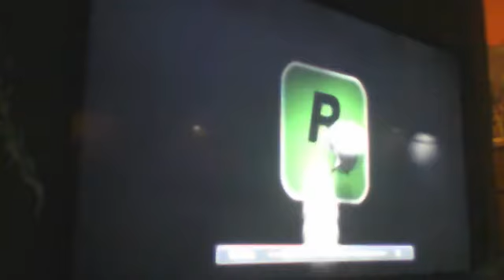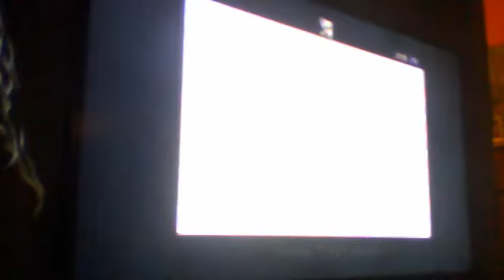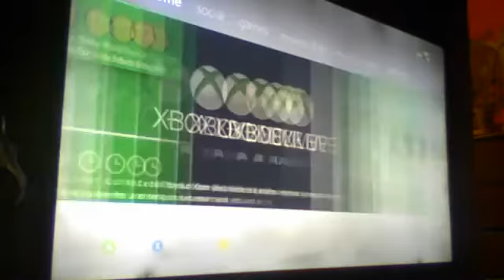xbox freezing bully episode 2